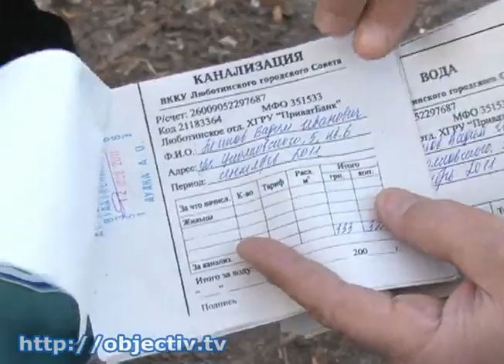Улицу в Люботине залило нечистотами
- Улицу в Люботине залило нечистотами. Спустя три месяца жильцы дождались ремонта - Местные коммунальщики утверждают, что менять сети нужно едва ли не во всем городе, но денег на это нет